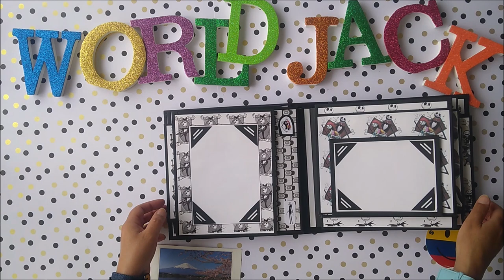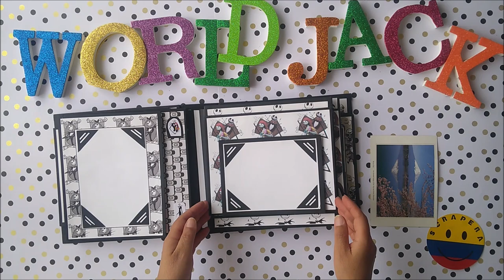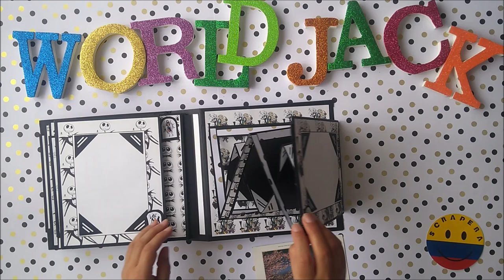POP UP PHOTO ALBUM INSPIRED BY THE NIGHTMARE BEFORE CHRISTMAS FILM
Hello friends.
Today I present a photo album with the theme of THE NIGHTMARE BEFORE CHRISTMAS movie with elements of POP UP or emerging elements and that have movement in its pages, in this album you can save the memories of your children, parents, brothers, nephews, uncles, cousins, grandchildren, grandparents, friends and an important event in your life. The album has dimensions of 20 cms. x 20 cms. With 6 cm depth, where you can place 60 photos of different sizes.
Enjoy your day. This album is inspired by the genius of the Crazy paper albums and its magical adventure album with its master classes found on YouTube and the VK.
Thank you for visiting my channel, I would like you to register on my channel and like the video.